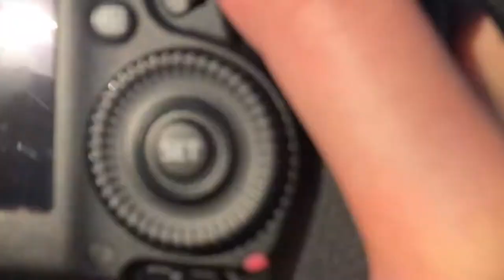Merima Colic - COACHELLA 2018 (VLOG 1)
Hello everyone this is my channel and this is my first vlog!

You can also follow my friends:
Brooke - @brooke.eustace